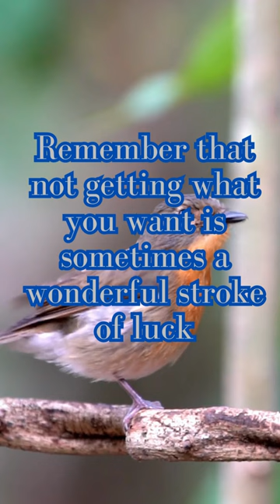Remember that not getting what you want is sometimes a wonderful stroke of luck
Sometimes, when our desires are not fulfilled, it opens up space for new experiences, personal growth, and the discovery of alternative paths that we may not have considered otherwise. It serves as a reminder that life is full of surprises and that what may initially seem like a setback can, in fact, be a blessing in disguise.